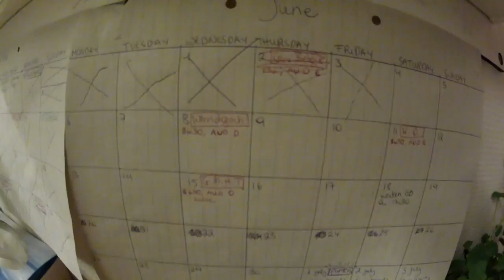How time flies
Sixth vlog! About: a festival in Doel, exams and moving back home!